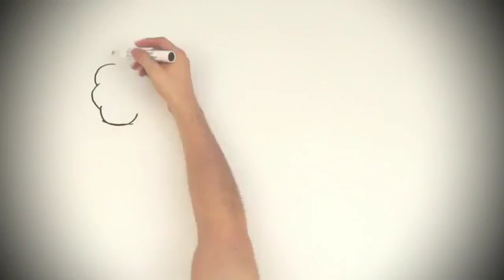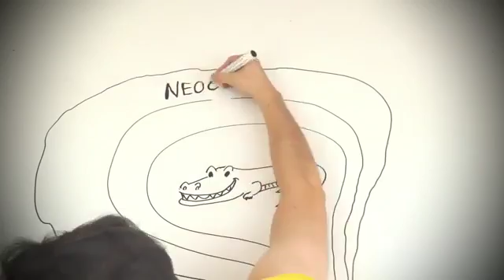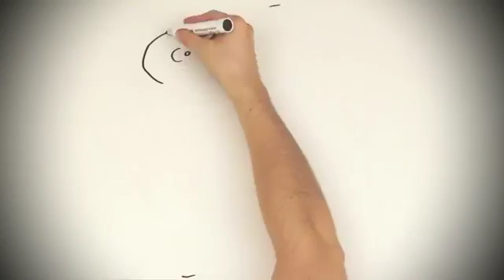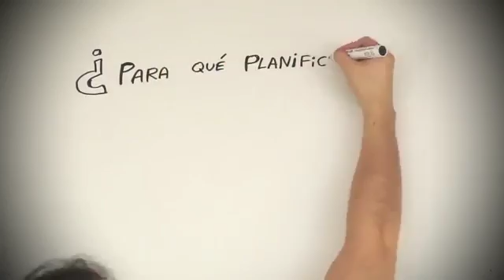▶ Los enemigos de nuestra Creatividad YouTube 360p